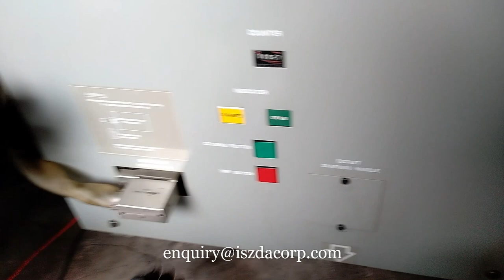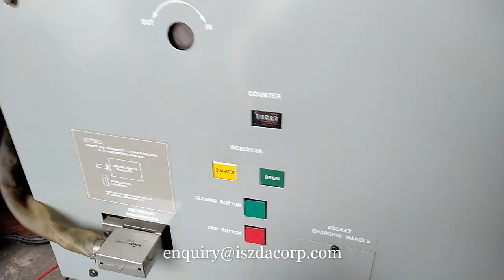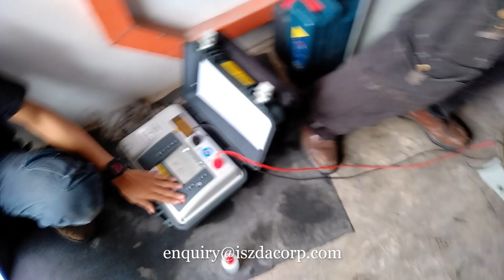Iszdacorp - Test Spring Load Drive Operating Mechanism c/w Megger Test VCB 22KV